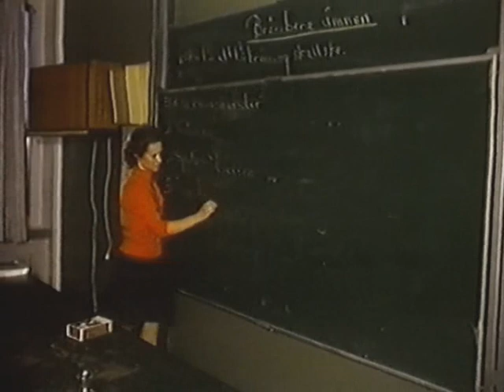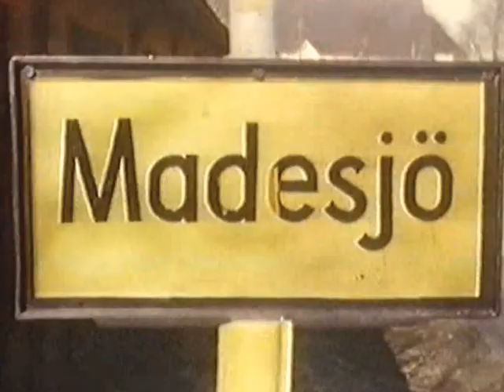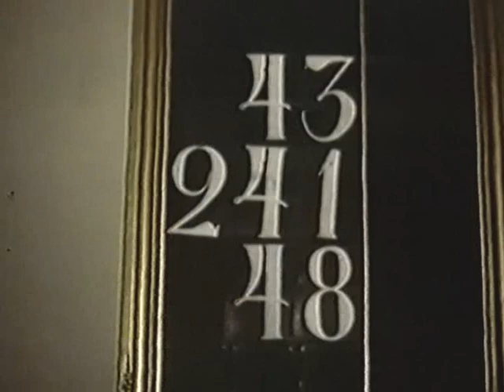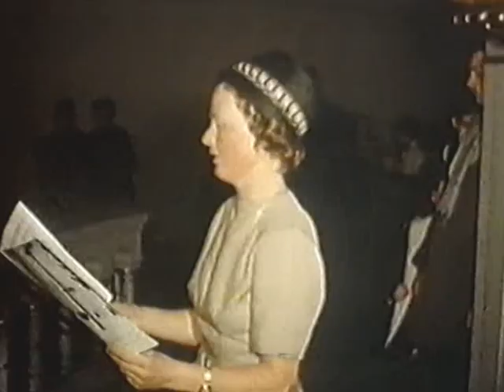Madesjö del I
Här får vi en första rundvandring av Madesjö samhälle år 1967. Det finns tre delar. Nybro bibliotek delar med sig av sin samling historiska hembygdsfilmer från Glasriket. Det går även bra att låna filmerna på biblioteket.